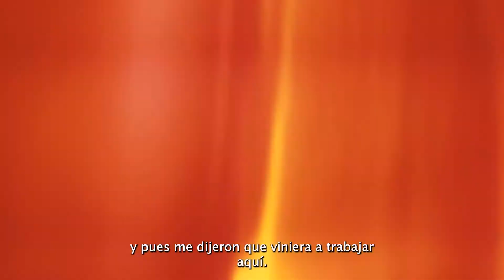Historias de Puro Impacto - Jesus Pamplona - Entrenador Personal y Culturista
Os presentamos otro capitulo de “Historias de Puro Impacto”, esta vez con nuestro entrenador/preparador  @jesuspam que lo podréis conocer en nuestra sala de pesas, así como contratarlo para entrenos personales, dietas y preparaciones.

Podéis ver mas historias de Puro Impacto en nuestra lista de reproducción y conocer mas historias de fighters, culturistas y entrenadores del equipo.

Gracias por este nuevo video @gonzalodalga 🙏🏻🙏🏻🙏🏻